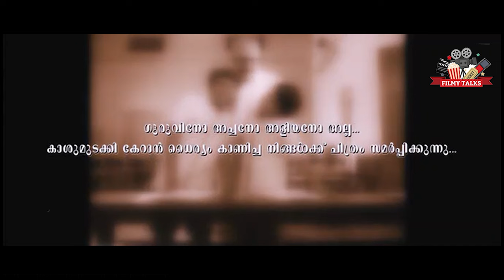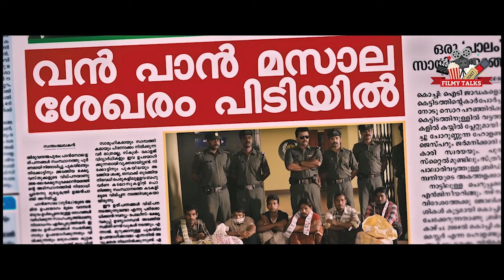മലയാളത്തിലെ ഏലിയൻ മൂവി | Sci-Fi | Experimental Movies Flopped at Boxoffice | Underrated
Experimental Movies | Alien Invasion | Malayalam Movies | Variety | Prithviraj Sukumaran | Dileep | Asif Ali | Indrajith | Biju menon | Lijo Jose Pellissery